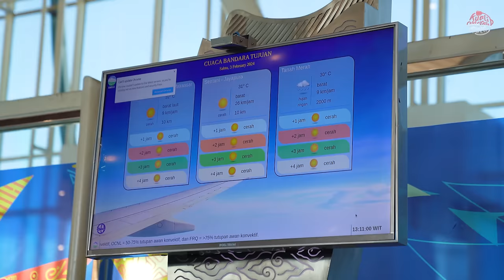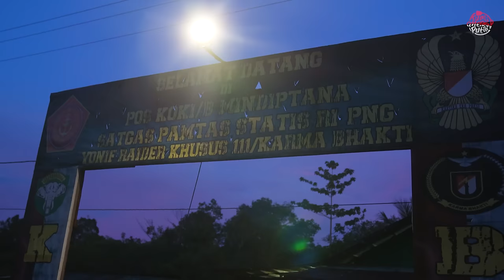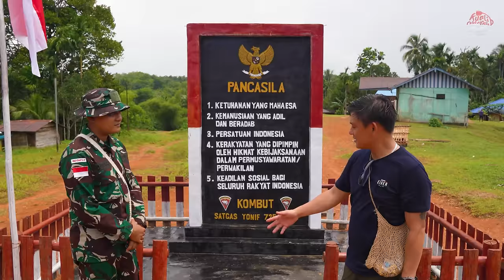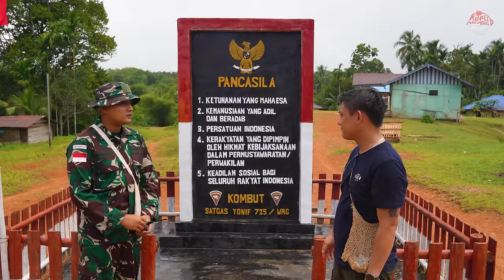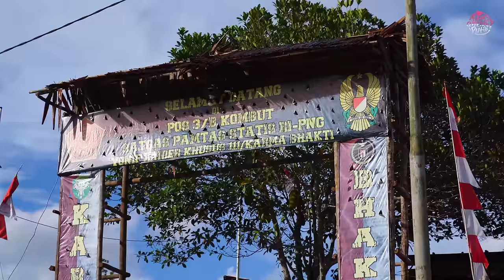Kuali Merah Putih 03. KEADILAN TIDAK ADA DISINI! MERAH PUTIH SUKU MUYU, BOVEN DIGOEL.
Suku Muyu tidak berdaya!
Kisah Kuali Merah Putih memasuki pelosok pedalaman Papua Selatan.
Menuntut Keadilan terlalu kasar, lebih tepatnya berharap Keadilan disini.